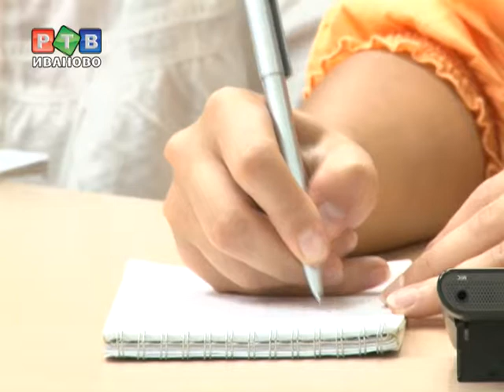Где лечить малышей из новостроек?